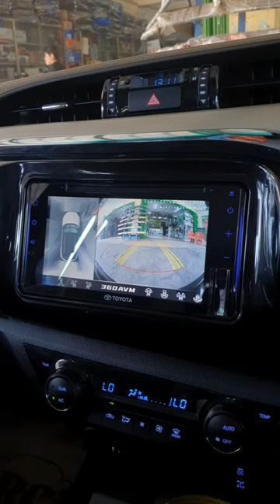Toyota Hilux Upgrade Kamera 360 Eniqma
Toyota Hilux Upgrade Kamera 360 Eniqma 3D

Menjual Berbagai Macam Audio Mobil & Aksesoris Mobil Seperti Kaca Film Towing/Bumper Sarung JoK Talang Air dll

Promo!!!
Head unit android mulai dari 1jutaan sudah include Kamera mundur 🥳🥳

Bisa Cicilan (Spaylater Tokopedia Kredivo Akulaku HomeCredit dll)
Bisa Home Service (Tambah Biaya)

Telp
Tanya tanya Mba Reni 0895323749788

Barang baru dan garansi
Lokasi 1.Ruko villa nusa indah 2 jatiasih bekasi
Lokasi 2. Pasar mobil kemayoran tahap dua blok f8-11
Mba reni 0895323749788